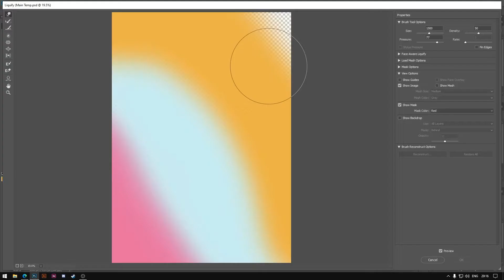Poster Design - Starstone | Photoshop Speed Art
Process video for the new gradient series of daily design challenge for the month May'20. Software used Adobe Photoshop.

You'll find  exclusive content, work in progress and all the Posters that I'll make and have made so far on my Instagram page